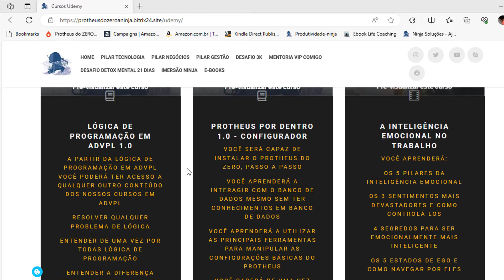Cursos na Udemy - Protheus do ZERO a Ninja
Gestão Eficaz do Tempo - Protheus do ZERO a Ninja
Palestra sobre produtividade para nossos alunos da formação Protheus e Escola Ninja ADVPL

Entre para a nossa comunidade Protheus do Zero a Ninja

Conheça a Tríade Do Sucesso do Atendimento ao Cliente:
Atenda seu cliente com maestria
Foque sua carreira nestes 3 Pilares

Pilar 1 - Tecnologia
Trilha De Suporte ADVPL

Pilar 2 - Negócios
Estoque Sem Complicação 1.0

Pilar 3 - Gestão
Coaching para profissionais de TI

Mentorias e Assinaturas
Conheça nossos planos de assinaturas Protheus do ZERO a Ninja

Programas de Coaching Para Profissionais de TI
Método CEP - O Poder Do Não Para Sua Produtividade

Método D21P - Desafio de 21 Dias Para Liberar Seu Potencial

E-book Amazon / Kindle
Lógica de Programação em ADVPL em 7 Passos

Detox Mental 21 Dias

Siga nossos canais e fique por dentro das novidades